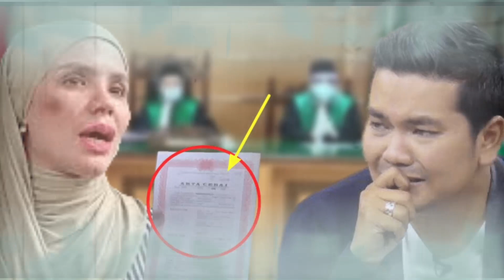HARI INI RAFFI AHMAD SUMBANG UANG UNTUK BEKTI TERBONGKAR ALDILA JELITA DAN INDRA BEKTI?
PERCUMA
kabar indra bekti dan aldila jelita makin hangat kepermukaan terlebih pengaluan indra bekti soal uang dari raffi ahmad yg justru tidak di ikmati indra bekti